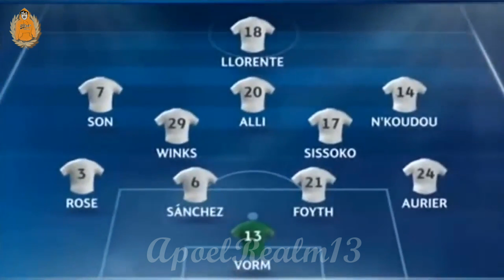Tottenham Hotspur Vs APOEL FC | 3 - 0 | Highlights & Goals | 6/12/2017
Tottenham Hotspur Vs APOEL FC | 3 - 0 | Goals & Highlights | 6/12/2017
                    Champions League - Group H - Gameday 6